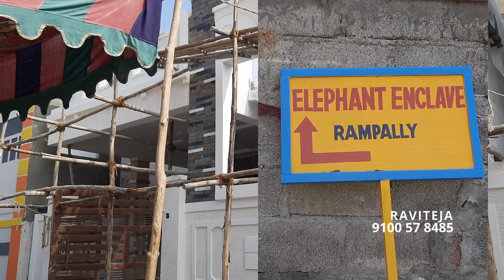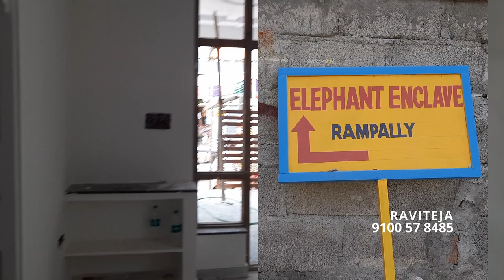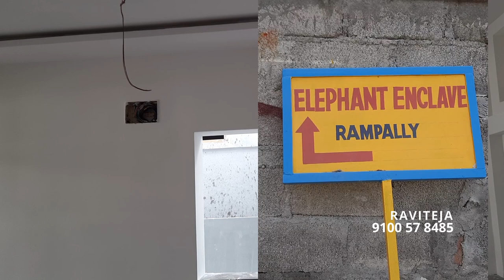72) Independent house for sale || 150 sq yards || elephant Enclave || Rampally municipality || HYD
150 sq yards
30x45 Dimension
WEST face
30 Feet Road
Elephant enclave
Rampally Municipality
Hyderabad